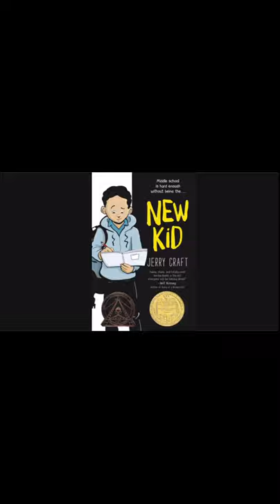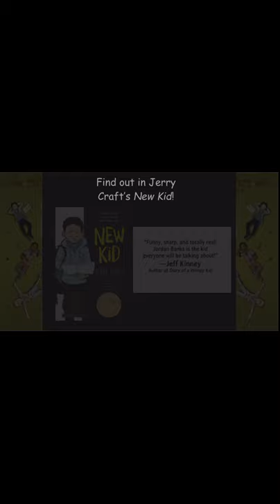New Kid - Jerry Craft - Book Trailer